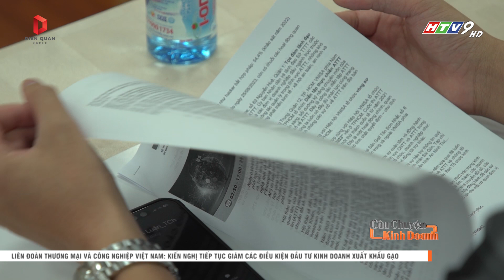"Bài toán" về ứng dụng trí tuệ nhân tạo vào an toàn ninh mạng trong kỷ nguyên chuyển đổi số I CCKD